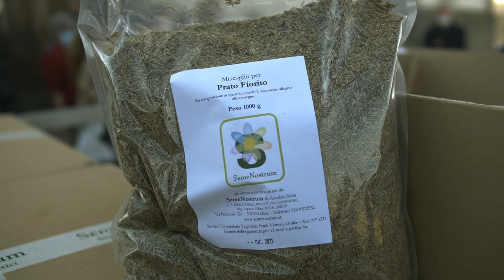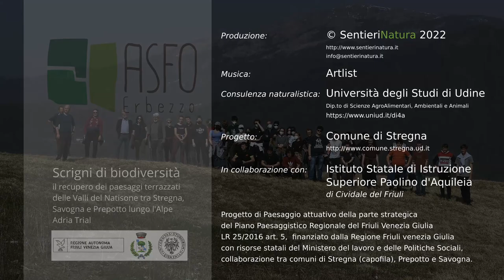Scrigni di biodiversità: Sergio Costantini e Silvia Assolari, la semina dei prati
Le interviste al micologo Sergio Costanini ed a Silvia Assolari di che ci raccontano l'importanza della biodiversità e della semina dei prati.

Scrigni di biodiversità: il recupero dei paesaggi terrazzati delle Valli del Natisone tra Stregna, Savogna e Prepotto lungo l'Alpe Adria Trial.